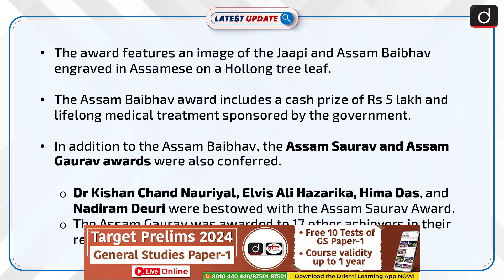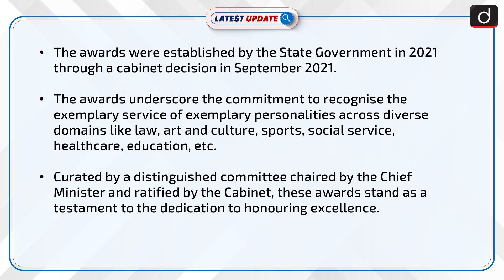Former CJI honoured with Assam's Highest Civilian Award | Latest update | Drishti IAS English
Former Chief Justice of India, Ranjan Gogoi, was awarded Assam's highest civilian honor, Assam Baibhav, by Governor Gulab Chand Kataria in Guwahati, recognizing his contributions to justice and jurisprudence.